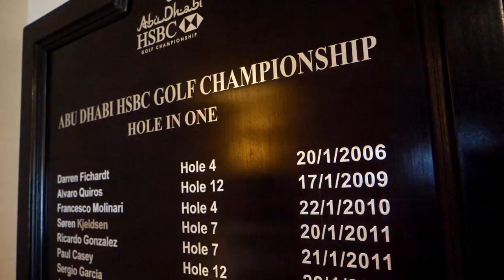Abu Dhabi Golf club